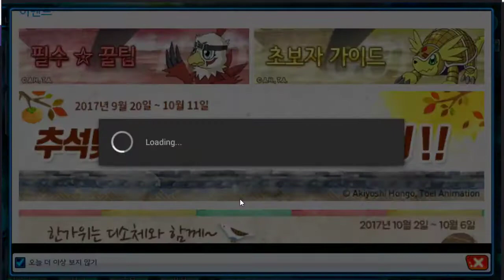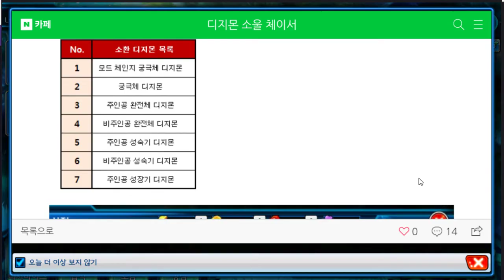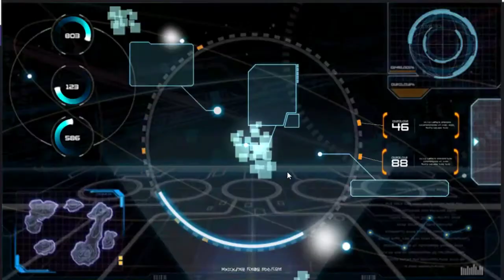33화 화면이 짤린게 아니라 이따위로 만들... 어쨌든 알파몬 초월완료 - 디지몬 소울 체이서 (도바킴)